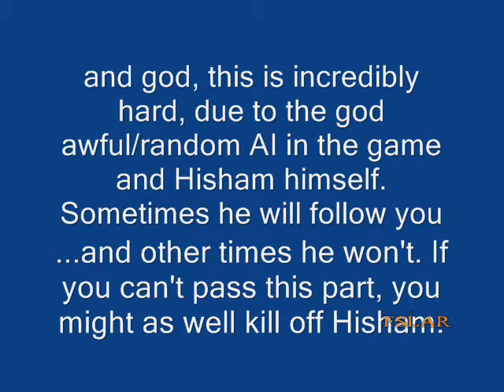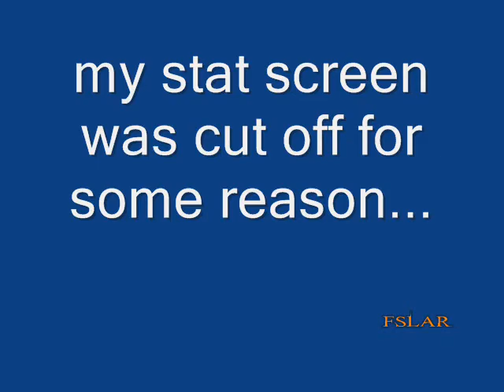Splinter Cell: Double Agent - Kinshasa - Part 3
I think Ubisoft was aiming to make this part damn hard...
This is the PS3 version, which is the same as the 360 and PC versions, but entirely different from the PS2, Xbox, Wii and GCN versions. Played on Hard, 100% Stealth/Success Rating